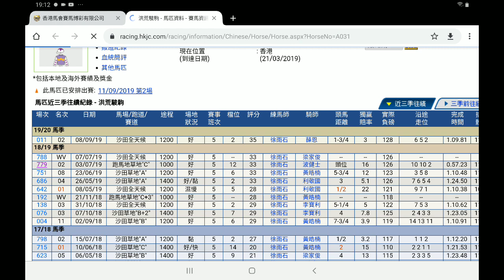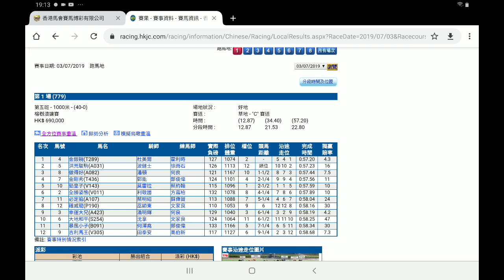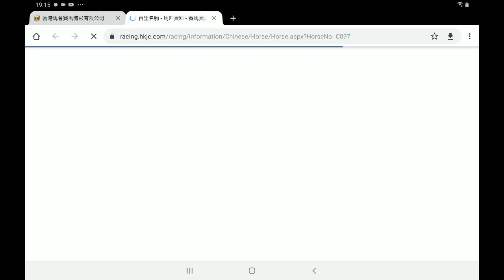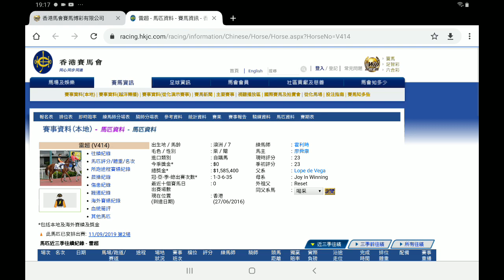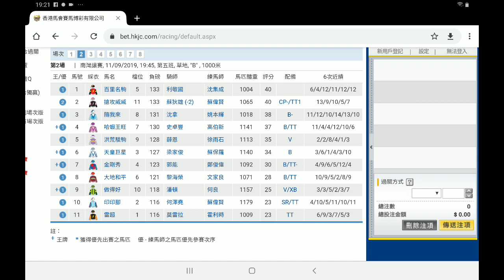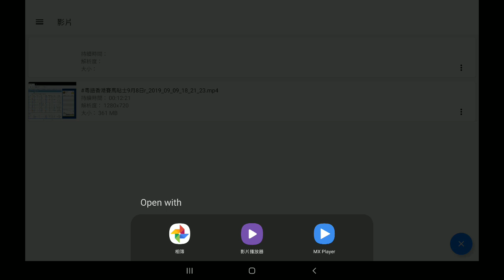粵語 香港賽馬貼士 9月11日R2 選隻鬥志馬行頭(市井喱民)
粵語YouTuber 影片製作

類別
人物與網誌
類別
人物與網誌
類別
人物與網誌